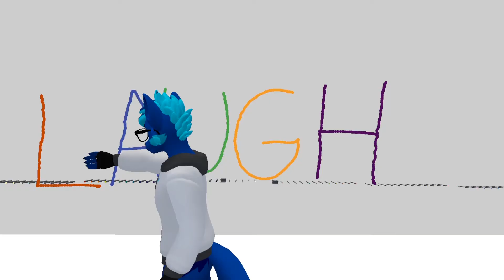COOPER CLIPS: VOLUME 1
I hope you all enjoyed the video! Become a part of The Cooper Clan!

Friends in the video:
blackout_wolf0

Comments/Suggestions are highly encouraged and appreciated!

Why are you reading this far down in the description? There's nothing left to see. Stop snooping around, ya silly!